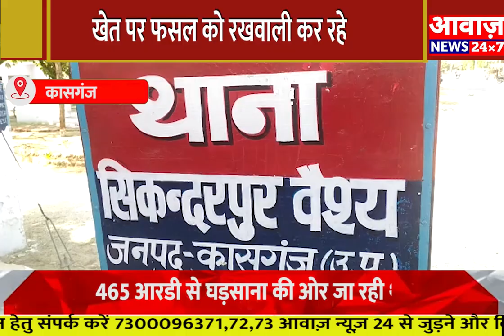कासगंज- खेत पर फसल को रखवाली कर रहे दो किसानों के ऊपर गिरी आकाशीय बिजली